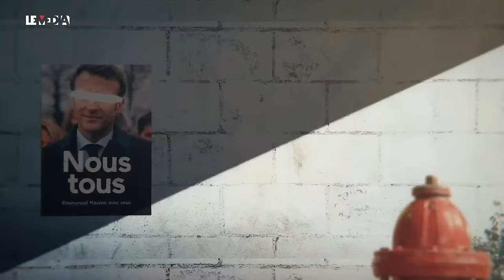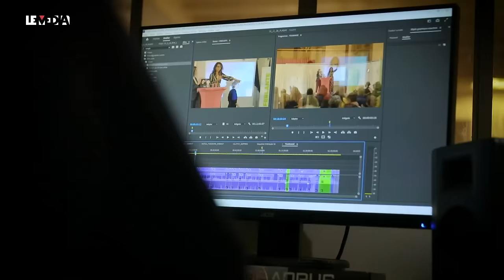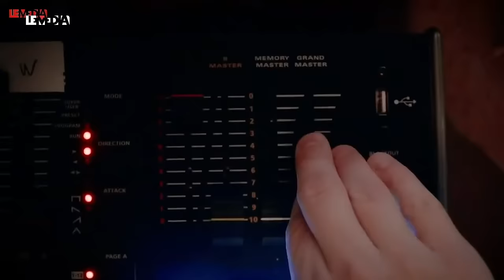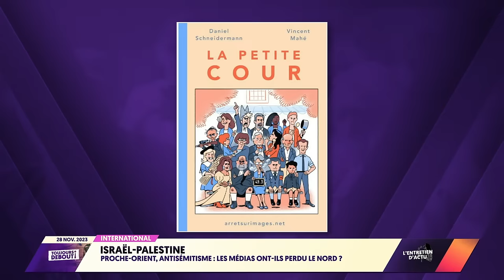CAF : ENQUÊTE SUR UN ALGORITHME QUI VOUS FLIQUE/"ANTISÉMITISME" : BFM CONTRE VILLEPIN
🔴 Depuis le 20 octobre, Le Média est une chaîne télé ! Retrouvez-nous sur le canal 350 de la freebox, sur Youtube ou sur notre
Soutenez Le Média :

Nous sommes mardi 28 novembre 2023, voici le programme du Toujours Debout, présenté par Théophile Kouamouo.

Au programme pour le Toujours debout de ce soir,

Le flash concocté par la rédaction du Média et présenté ce soir par Amina Kalache.
Puis, on passera à la carte blanche de Bastien Le Querrec, de l’association de défense des libertés La Quadrature du net, la très précieuse Quadrature du net. La Quadrature qui a publié le code-source de l’algorithme utilisé par la CAF, la Caisse d’allocations familiales. Un algorithme qui met en lumière les pratiques indécentes de l’institution.

La chronique humoristique de la Gazette sera assurée par Soukaïna Meflah.

En seconde partie, nous recevrons Daniel Schneidermann, journaliste, fondateur du site d’info spécialisé Arrêt sur Images, pour parler des médias, des grands médias, et de leur positionnement.